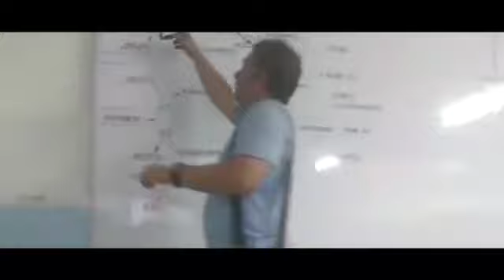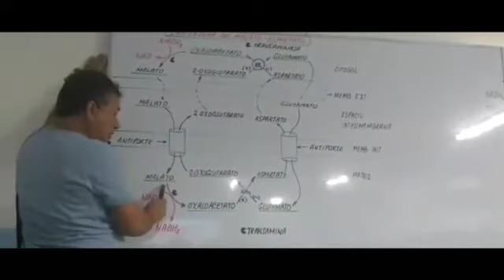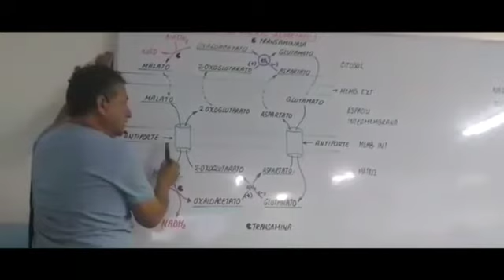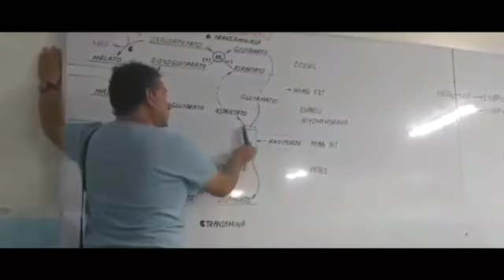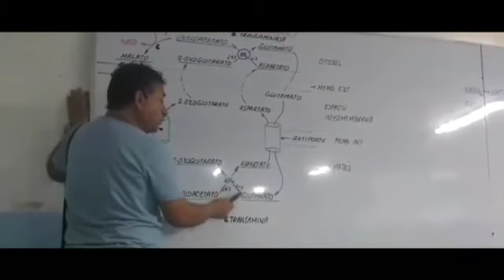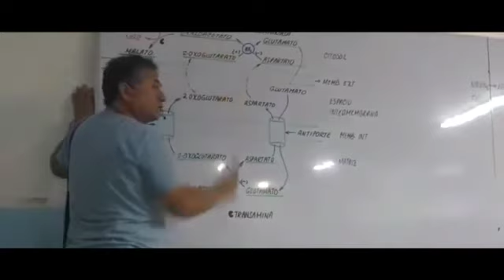LANZADERA DEL MALATO ASPARTATO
Descripción breve y concisa de este tema
Aclara todas tus dudas